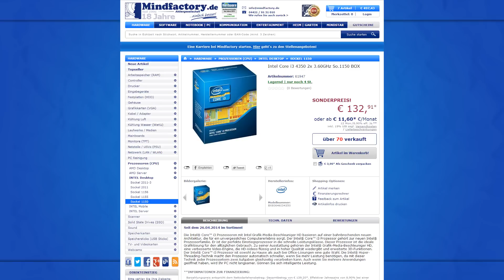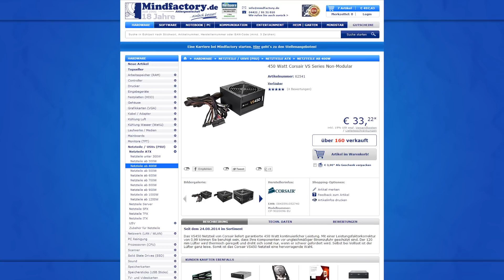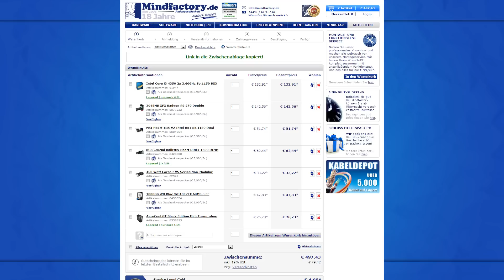Gaming PC für 500€ | Januar 2015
Dieser Gaming PC für 500€ ist für den Preis echt gut und ich denke man kann damit die meisten spiele spielen

verwendete Musik

Outro: Apollo Brown - Block Elements Instrumental

Equipment

➡ Gaming PC:
✗ CPU: i5 3570k auf 4GHz
✗ GPU: ASUS DCII OC GTX 680
✗ RAM: 16GB Corsair
✗ HDD´s: insgesamt 3TB
✗ Maus: Cyborg M.M.O.7

➡ Laptop - XMG A523:
✗ CPU: Intel i7 4700m
✗ GPU: nVidia GTX765m
✗ RAM: 8GB
✗ HDD: 1TB